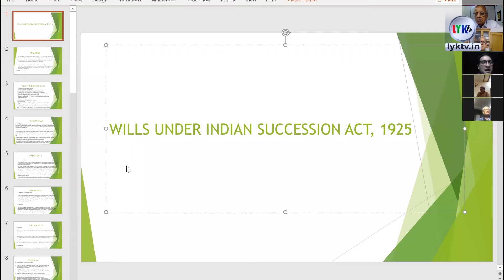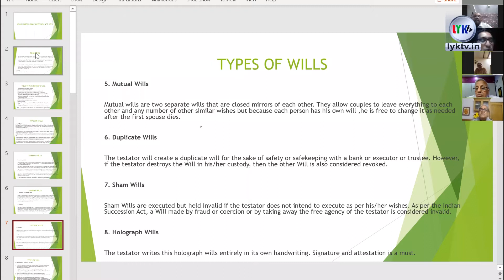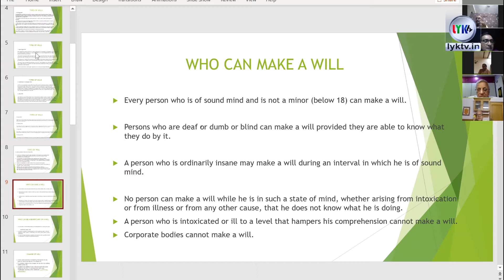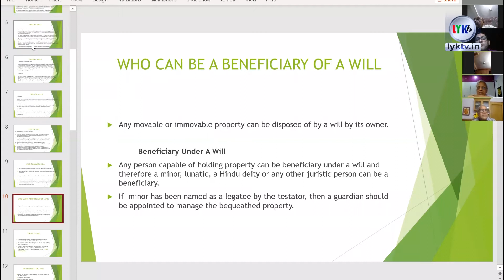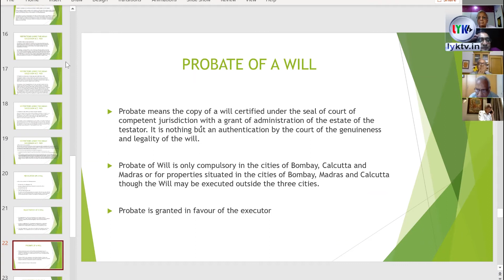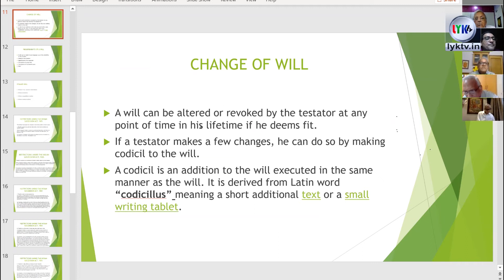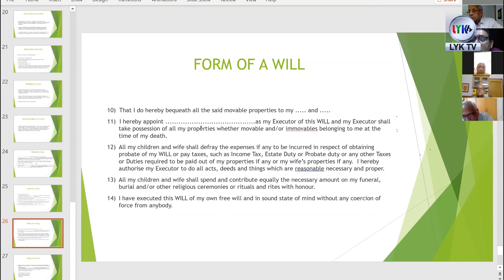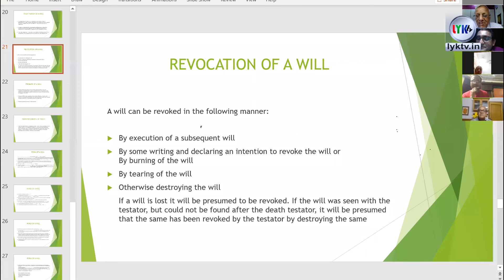वसीयत (WILL) क्यों और कैसे बनाएं || lyk tv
वसीयत क्यों और कैसे बनाएं
Welcome 🙏🙏to lyk tv Youtube channel
.Kolkata .
Here you get all types of Entertainment News.
Thanks a lot all beautiful audience